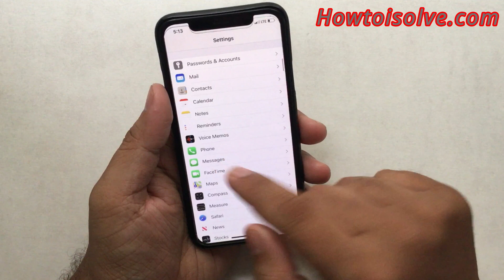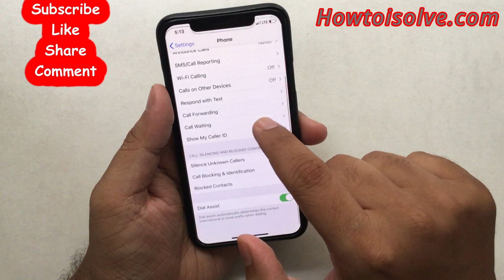iOS 15: How to Turn on Automatically Silence Unknown and Spam Calls on iPhone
iOS 13 Video to Activate automatically silence unknown and spam calls iOS 13 on iPhone XR, iPhone XS Max, XS, X, 8 Plus, 7 Plus, 6S Plus, 6 plus, iPhone SE.

Apple latest iOS packing up with a cool feature that does work to stop spam calls such as most of the customers bothering via the call of most of the telemarketers. as well as makes silence calls which comes from overseas.

by default, this all-new feature come with the disabled setting, therefore you will have to watch this full episode to turn on automatically silence unknown and spam calls on iPhone.

keep in mind that, this default feature only available with iOS 13 and later running device.

Lest Start, how to activate auto silence unknown and spam calls on your iPhone.

Step 1. Open Settings App from your iPhone home screen

Step 2  Scroll down screen find and tap on Phone setting tab

Step 3. Turn On the toggle next to Silence Unknown Callers

That's it.
so to activate auto stop spam call process is quite easy but gives proper solution from getting rid of spammers and unknown callers.

suppose you think that your hospital or doctors have more than one phone number and you saved only one number then what to do for this case?

The company says OS uses Siri intelligence to allow calls to ring your phone from numbers in Contacts, Mail, and Messages. All other calls are automatically sent to voicemail.

Some Free Service Around us that gives more benefits and our Beautiful gifts.

#1.  Create Amazon business Account
#2.Get Contract Cell phones & Service Plans on Amazon
#5.Try Prime Discounted Monthly offering
#6.Try Twitch Prime
#8.Try Amazon Home Services
#9.Kindle Unlimited Membership Plans
#11.Give the Gift of Amazon Prime
#12. Create an Amazon Wedding Registry

XX XX